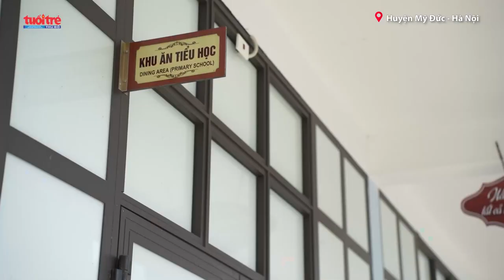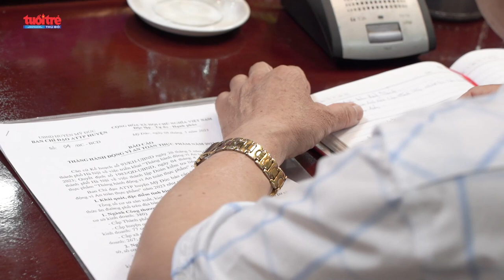Mỹ Đức: Giám sát chặt chẽ chất lượng bữa ăn học đường | Tuổi trẻ Thủ đô Online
Sáng 9/5, Đoàn kiểm tra liên ngành về An toàn thực phẩm (ATTP) số 1 của TP Hà Nội đã kiểm tra công tác bảo đảm an toàn thực phẩm trên địa bàn huyện Mỹ Đức nhân Tháng hành động vì ATTP năm 2023.